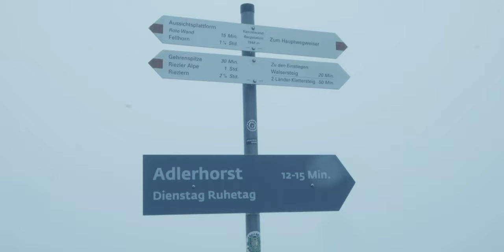The Alps will call again | Osmo Pocket Film 4K | Austria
I took the Osmo Pocket with me to the Austrian Alps. It was lot of fun but wasn't an easy task. Hiking without walking sticks, without hiking shoes (Well, I was wearing sneakers -.-), Snow on the summit, -2°C degree and little strong headwind for the small Gimbal.
And I limped two days, no ending sore muscles... That was my journey :D

Location: Kanzelwand Mountain, Oberstdorf Kleinwalsertal, Place Riezlern, Allgäu Alps Austria.
Filmed in Pro-mode, Cine-D, 4K. Edited and graded in Premiere Pro.

DJI Store Germany:    Shopping Mall MyZeil
                                       Zeil 106
                                       60313 Frankfurt am Main
                                       Hessen, Germany

SanDisk Micro-SD Card

Music by.   PLUG N PLAY MUSIC
Title :          Wonder
Artist :        Hazy